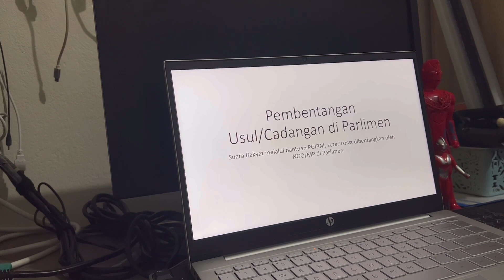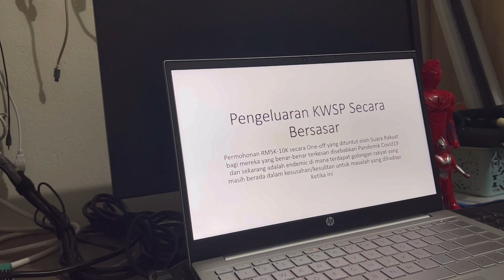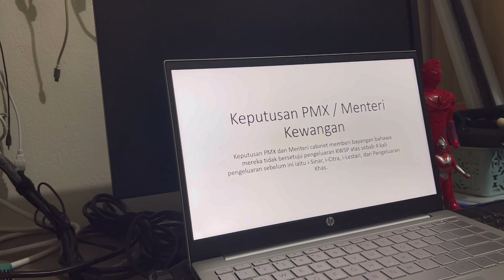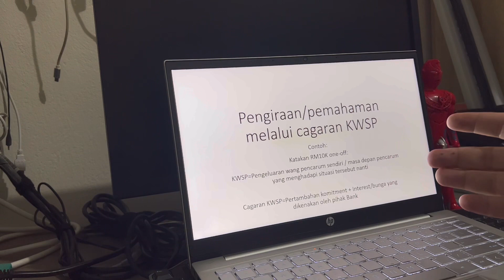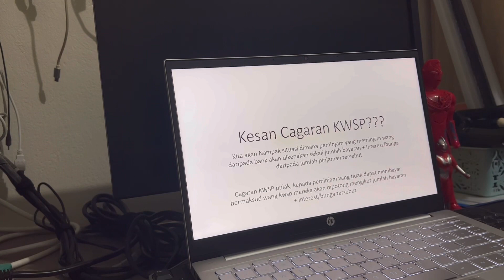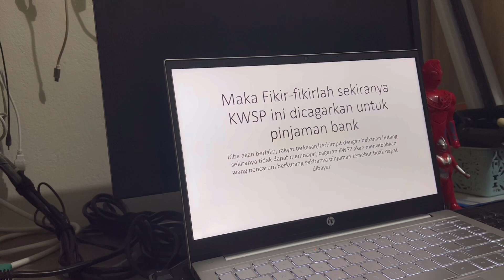#1181:Diary 28/365 2023 | Rumusan Perjuangan Pengeluaran KWSP BERSASAR | Cagaran Bank tak patut !!!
Rumusan Pengeluaran KWSP yang diperjuangkan, Pinjaman melalui Cagaran KWSP TAK PATUT SEBENARNYA !!!